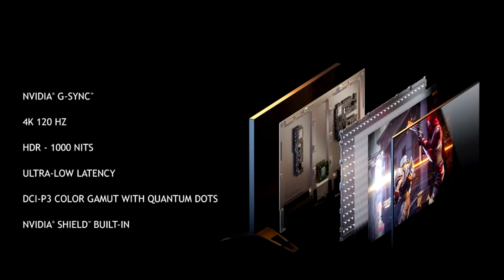Dites bonjour aux écrans 65 pouces 4K HDR de Nvidia !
À l’occasion du CES 2018, Nvidia dévoile une nouvelle génération de grands écrans dédiés au jeu vidéo !
🔴Deviens une pomme juteuse en t'abonnant ICI ➽

▬▬▬▬▬▬▬▬▬▬▬ INFORMATION ▬▬▬▬▬▬▬▬▬

►Lien : /

▬▬▬▬▬▬▬▬▬▬▬ ME SUIVRE ▬▬▬▬▬▬▬▬▬▬

▬▬▬▬ CHAINES HIGH-TECH SYMPA  ▬▬▬▬▬▬

Bonne vidéo !
- MrApple